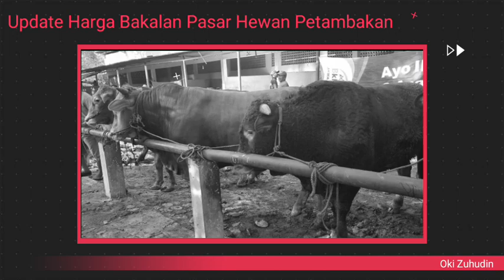Update harga bakalan pasar hewan petambakan banjarnegara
ini kelanjutan video episod sebelumnya ya juragan. masih di pasar hewan petambakan kab. banjarnegara jateng senin 8 april 2019. disana buka setiap hari senin.